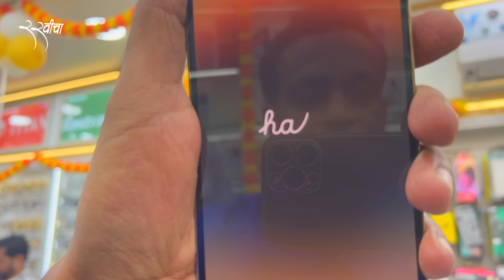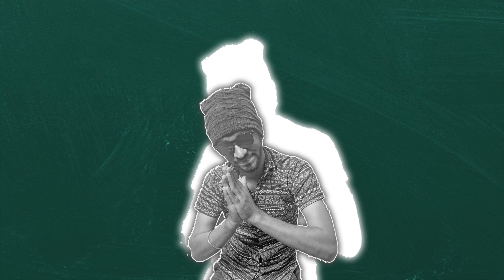माझा Iphone 14 Pro Max आला 😍 | भाऊजीनी प्रतीक्षाला दिल भलमोठ सरप्राइज गिफ्ट😮 RRaviCha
🔥 My Vlogging Gears :
BIG CAMERA
SECOND CAMERA
FAVOURITE CAMERA
Gorilla Pod
VLOG MIC

🔥 About RRaviCha :
      Cooking, Funny Moments and More...!

      Thank You...धन्यवाद….!
      तुमचे प्रेम असेच कायम असुद्या..!